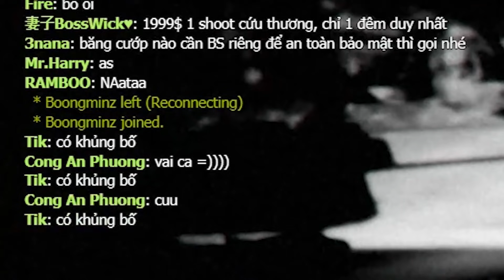GTA V Roleplay - Tik Hậu Duệ Mặt Trời Cùng Đàn Em Công An Phường Thưc Thi Công Lý !!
Có mấy anh ở đây thì Thành Phố nào có cướp nổi !!

► Hiện tại mình đã dừng sử dụng trang Vrdonate rồi nhé !
© Bản quyền thuộc về Tik Tik
© Copyright by Tik Tik Channel ☞ Do not Reup